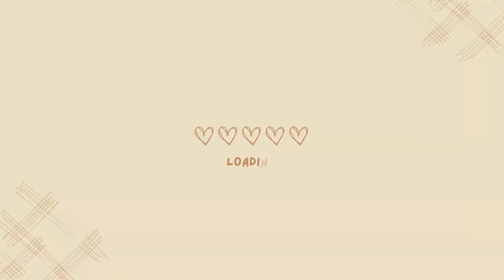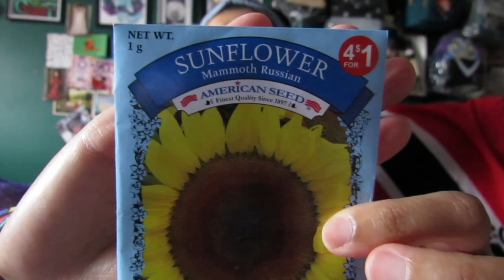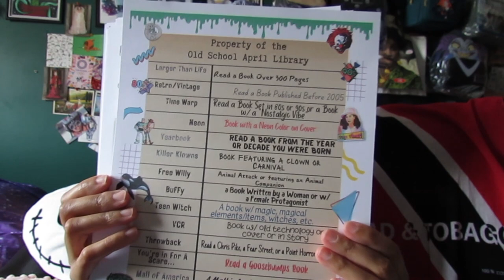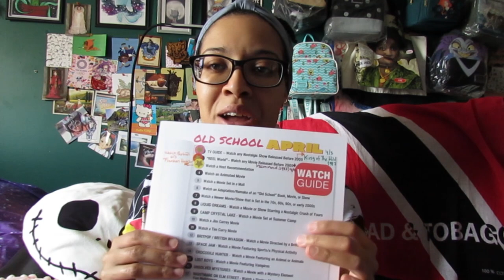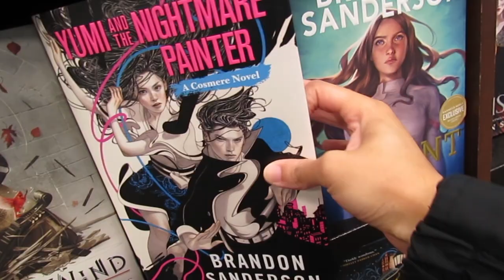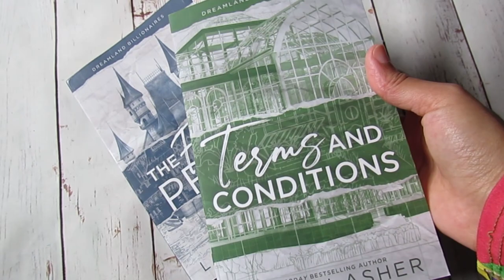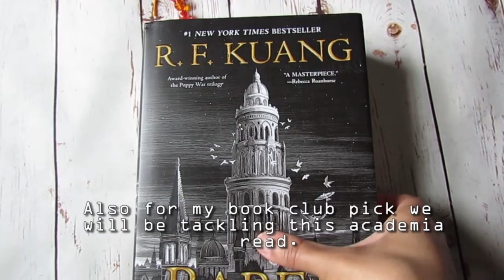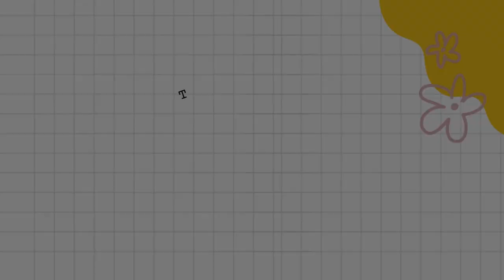Art Vlog | Getting My Hands Dirty | Clay Art Part 2 | Old School April 2024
≧◉ᴥ◉≦ Hello everyone, lets keep the clay project going shall we! Time to sandpaper and paint. Check out my step by step process and my art life journey. Also I joined a fun Readathon this year.

***Please watch the video in 1080p HD for a better experience***
(New Camera coming soon :)

 (👍≖‿‿≖)👍 ***My Art SHOP *** ** UPDATE COMING SOON
*Awesome FREEBIES with every order*

(•◡•)***My NEW GOODREADS Profile *** **
*Add Me as a Friend* I would love to meet new reading buddies*

(•◡•)* Chapters

00:00 Intro/ Old School
07:08 Clay Art
12:55 90s Fun / Shopping
14:04 Library Quiet Time
15:17 Self Care Moment
16:41 End